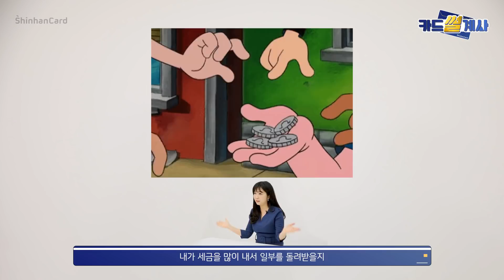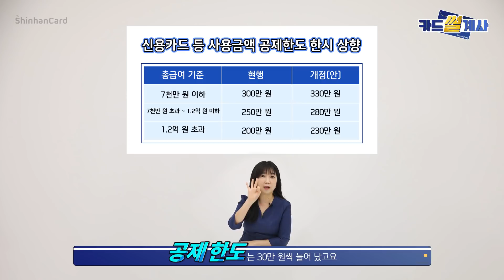[카드썰계사] 매년 처음 같은 이 기분..★13월의 보너스? 13월의 악몽? 신한카드 ‘연말정산’ 편 (feat. 소득공제)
이 영상은 신한카드 유튜브 채널로부터 발행되었으며
지인 10명에게 이 영상을 공유하지 않을 경우
13월의 악몽을 경험할 수도 있습니다.

-카드 썰계사-
직장인들 주목! 📣
이제 슬슬 연말정산 챙겨야 할 때가 오고 있죠?
1년마다 리셋 되는 하우 투 연말정산.. ✨

이번에는 매월 달라지는
공제율과 공제한도까지 체크해야 한다는 조금 번거로운 사실~

13월의 뽀나스~🤩를 위해 카드썰계사가 연말정산 썰을 푼닷!

❓신한카드에 대한 궁금한 점이 있다면
주저 말고 아래 댓글에 남겨주세요!

📌 카드썰계사를 가장 빠르게 만나고 싶다면

*본 콘텐츠는 촬영 전 사회적 거리두기
방역 수칙을 준수하여 안전하게 촬영하였습니다.